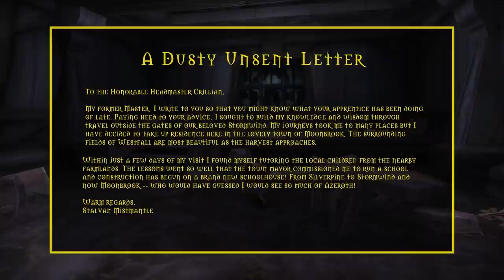The Creepiest Quest in World of Warcraft Classic (Legend of Stalvan)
Why did the Forsaken join the Horde?

World of Warcraft wears a lot of its fantasy inspiration on its sleeve, even since WoW Classic it has been unafraid to dip into the creepier side of that genre - the creepy quest Legend of Stalvan proves as much. Originating in the dark and dank Duskwood, the Legend of Stalvan sent players across the entirety of the kingdom of Stormwind, tracking down documents and solving a horrible mystery in the game's Creepiest Quest. World of Warcraft Classic is a 2019 MMORPG video game developed and published by Blizzard Entertainment. Running alongside the main version of the game, Classic recreates World of Warcraft in the state it was in before the release of its first expansion, The Burning Crusade, though has since expanded to include TBC Classic.

Full Motion Videos is created by Forrest Lee

Do you like World of Warcraft? Want more content like DidYouKnowGaming and the Completionist?